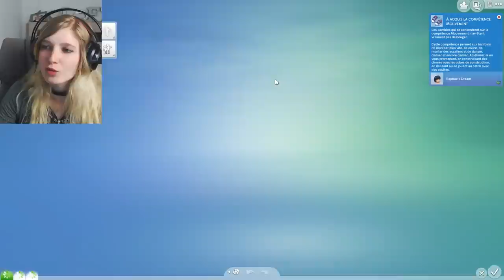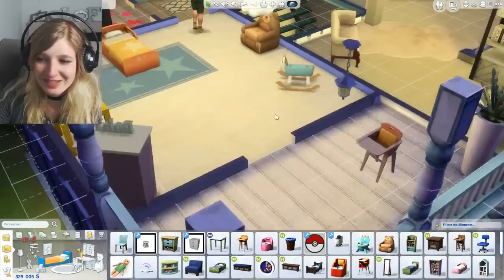#14 BARBIE LOUISE S'OCCUPE DE RAPHAELO - SIMS 4